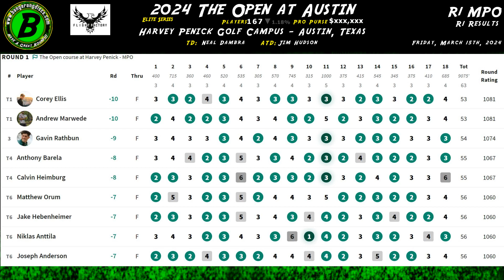[ S1-E10 ] - 2024 The Open at Austin - R1 Results and R2 Lead Card Preview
R1 Results and Lead Card player stats on COREY ELLIS, ANRDEW MARWEDE, GAVIN RATHBUN, and ANTHONY BARELA

Have a great round!!!